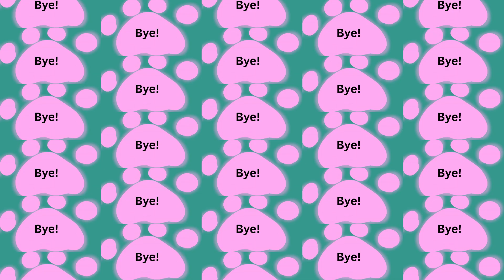HOLLYWOOD DREAM Meme Pibby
Yay that was a fun animation to make I'm so glad I finished. Ik ppl it has been awhile since I uploaded pibby but I finally made one!
Time: Idk prob like 3-4 hours I think
Fps: 14